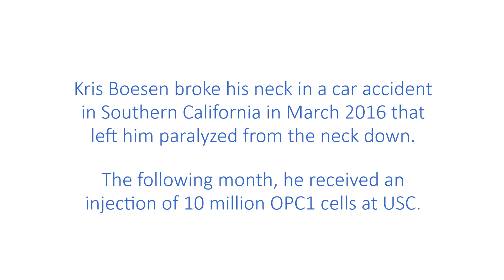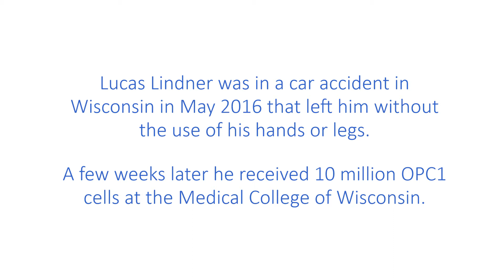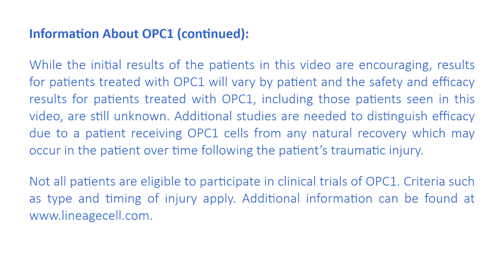Lineage Cell Therapeutics' OPC1 Program - Patient Spotlight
Highlighting the progress made by Kris Boesen and Lucas Lindner, both of whom received Lineage's OPC1 cell therapy following traumatic spinal cord injury (SCI).